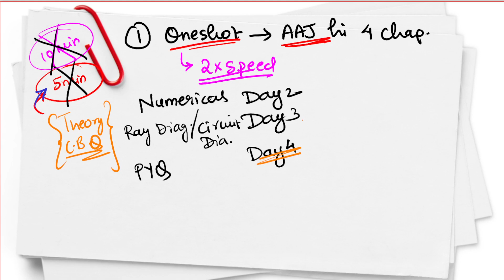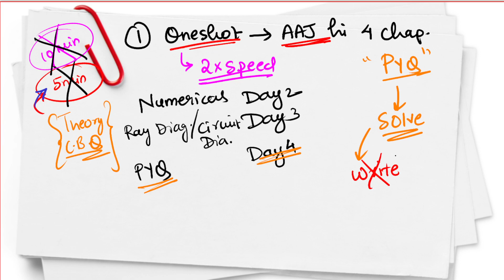Class 10 Physics Complete Syllabus in 4 Days 🔥Last minute Strategy Class 10 Physics ||Science Hacks🔥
⚡️ Struggling to cover your Class 10 Physics syllabus in time for exams? Fear not! Our intensive four-day crash course is here to help you ace your Physics exam with confidence! 📚✨ Join us as we break down the entire syllabus, sharing last-minute strategies and science hacks tailored specifically for CBSE Class 10 students.

🔍 In this power-packed series, we'll cover every topic, from mechanics to electricity and beyond, ensuring you're well-prepared to tackle any question that comes your way. With a focus on efficiency and effectiveness, this crash course is designed to maximize your learning in minimal time.

📋 Key Highlights Include:
1️⃣ Topic Breakdown: Dive deep into each Physics concept, covering essential theories, formulas, and problem-solving techniques.
2️⃣ Time Management Tips: Learn how to allocate your study time effectively over the four days to cover the entire syllabus.
3️⃣ Quick Revision Strategies: Discover proven methods to consolidate your knowledge and boost your retention for the exam.
4️⃣ Practice Questions: Test your understanding with a variety of practice questions and sample papers.

💡 Whether you're revising, reviewing, or starting from scratch, this crash course is your ultimate solution to mastering Class 10 Physics in record time!

👍 Don't miss out on this opportunity to supercharge your Physics preparation! Let's make your Physics exam a breeze! 🚀📖